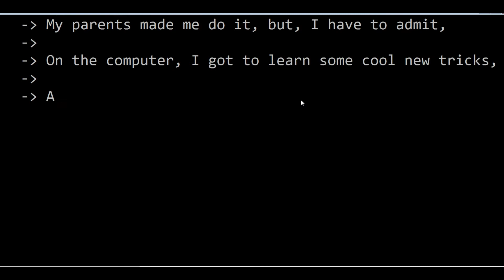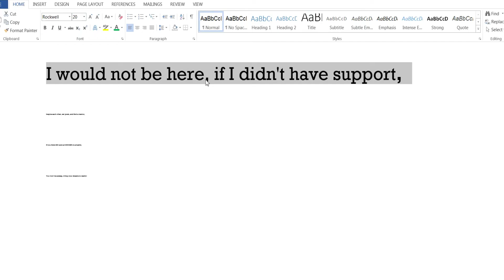Aspirations - 2015 Minnesota Aspirations for Women in Computing Awards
Music Video recognizing the Minnesota recipients of the 2015 Aspirations for Women in Computing Awards. Video crafted by Justin Wulf and Ananya Mishra.